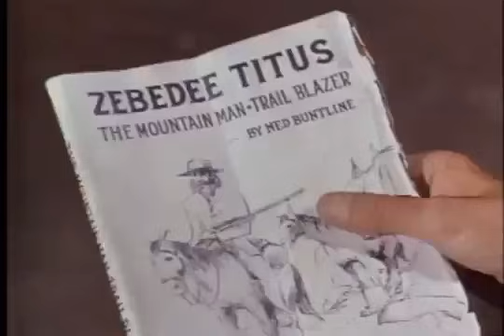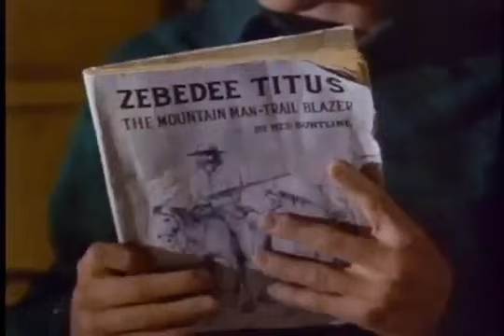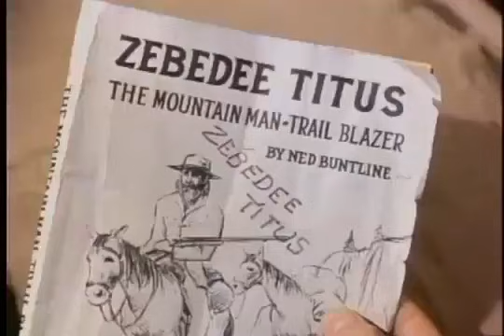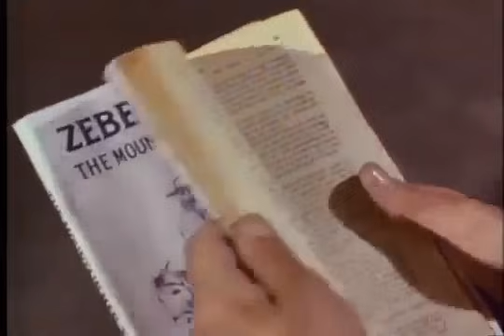Wagon Train Season 7 Episode 31 The Zebedde Titus Story